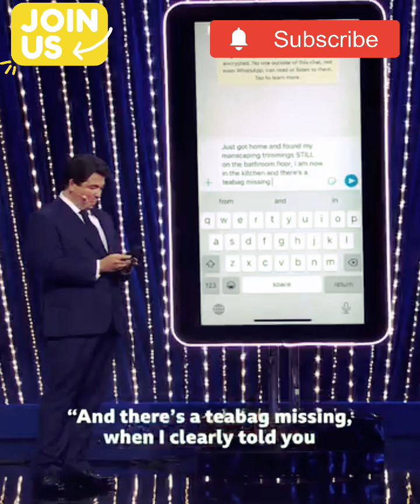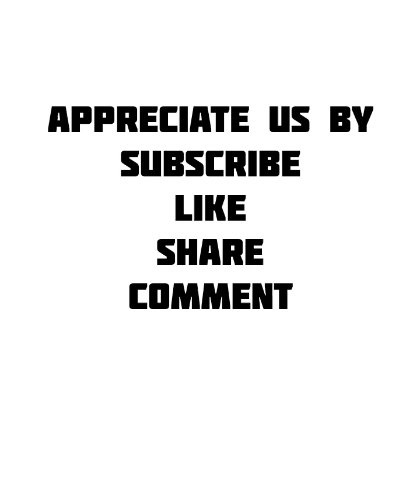Tom Ellen receives legal advice | SIP Comedy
Hello guyzz plzz let us know you guys are enjoying our daily vedios by clicking that subscribe button & make sure to appreciate us in comment section it will motivate us to work for your smile💜